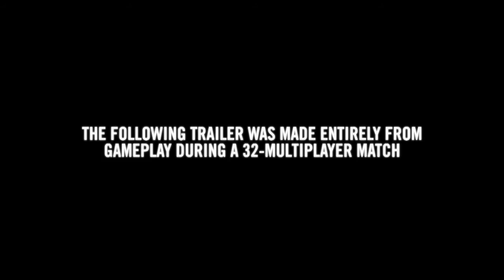Home Front Multiplayer Trailer